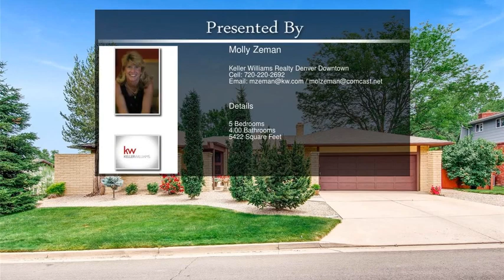2800 Kendrick Street Golden CO 80401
2800 Kendrick Street  Golden CO 80401

Welcome home!! This beautiful custom brick home is located on the desirable Kendrick Street in Rolling Hills Country Club/Applewood Mesa subdivision and just one house North of walking/biking trails of Lower Creek Trail and South Table Mesa trails. You'll love the charm that radiates within this house. The architectural details throughout this 5400+ finished sq ft home include exposed beams, Spanish style fireplace, arches, tile, custom ironwork, and open floor plan. Master suite w/Master bath and 4 additional beds & 3 baths. Great large rec/game room and workout/bonus room. Darling front porch w/views and massive 1000+ sq ft patio for enjoyable outdoor living. Beautiful trees, flowers, roses and gardens. New roof and gutters, new paint throughout, new upgraded flooring. Easy access to Golden, Downtown Denver, Boulder, and mountains and RTD bus route.  Schedule your showing today!